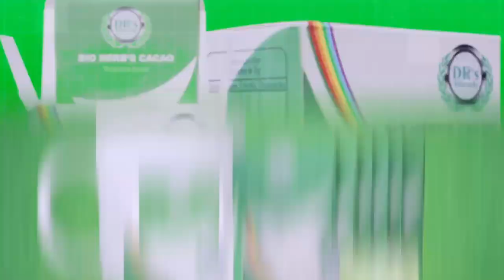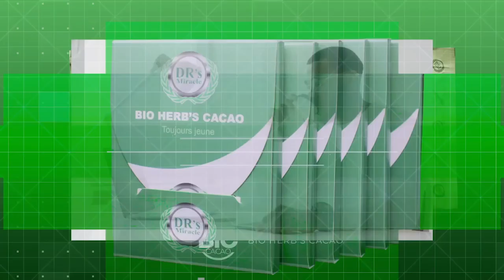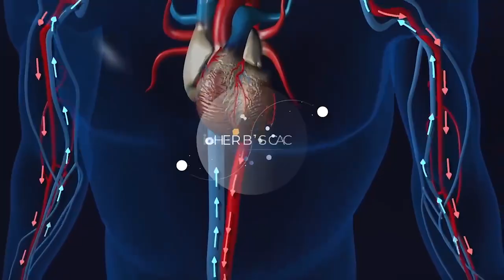FATSHI FRAPPE FORT FORT 💪, AMBASSADEUR RWANDAIS AKIATISI BRAZZAVILLE